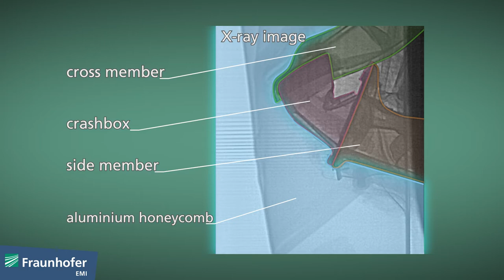Dynamic X-ray car crash (X-CC) at Fraunhofer EMI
Mobile Progressive Deformable Barrier (MPDB) of aluminum honeycomb under X-ray vision

Consideration must be given to ensure that a vehicle causing an accident should affect the fellow vehicle in the least possible way. For testing such incidents, aluminum-honeycomb structures fixed on an impact trolley serve as accident partner. The accident-causing vehicle is obviously supposed to dissipate a great deal of energy while, at the same time, single points of deep-reaching intrusion into the aluminum-honeycomb material should be avoided. Only after crash, such points are visible in the honeycomb structure. But, using the dynamic X-ray car-crash technology (X CC) of the Crashcenter at Fraunhofer EMI enables us to explore via in situ X-ray image at what point of time and how deep the vehicle has intruded into the test structure during the impact process.
Information thus gained from X-CC technology is, in turn, employed to advance FE computer simulations and offers insights into how safety can be enhanced by vehicle design.
We’d like to thank ADAC e. V and Kistler Instrumente GmbH, who supplied their THOR-50M dummy to support this crash test under X-ray with the MPDB barrier!

More information on the test and its detailed evaluation will follow in the context of upcoming conferences on crashworthiness or directly at Dr. Jens Fritsch and Dr. Malte Kurfiss at Fraunhofer EMI.